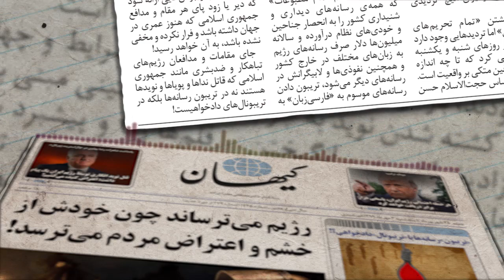کیهان لندن - تریبون رسانه‌ها یا «تریبونال» دادخواهی؟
روز شنبه ۲۲ شهریور ۹۹ (۱۲ سپتامبر ۲۰۲۰) چشمان ایرانیان در داخل و خارج با خبر کشته شدن نوید افکاری توسط دستگاه بیدادگستری جمهوری اسلامی در زندان «عادل آباد» شیراز از خواب بیدار شد.

روز شنبه ۲۹ شهریور (۱۹ سپتامبر) آنگونه که مقامات دولت آمریکا اعلام کرده‌اند قرار است «در عمل» تمام تحریم‌های سازمان ملل از تحریم تسلیحاتی تا فعالیت‌های هسته‌ای و موشکی علیه جمهوری اسلامی که پس از توافق اتمی موسوم به برجام تعلیق شده بودند، بازگردد.

در قطعیت کشته شدن نوید به جرم آگاهی و آزادیخواهی و برانگیختن خشم و انزجار همگانی علیه زمامداران رژیم اسلامی در ایران هیچ  تردیدی نیست.

در بازگشتن «تمام تحریم‌های سازمان ملل» اما تردیدهایی وجود دارد که شاید در روزهای شنبه و یکشنبه بتوان ارزیابی کرد که تا چه اندازه ادعاهای طرفین متکی بر واقعیت است.

بر همین اساس حجت‌الاسلام حسن روحانی رئیس جمهوری اسلامی در سخنانی با اشاره به همین تاریخ گفته است ««روز شنبه و یکشنبه روز پیروزی ملت ایران و روز شکست مفتضحانه آمریکاست!»

با یادآوری این نکته مهم که نظام جمهوری اسلامی و دولت‌هایش نه «ایران»‌اند و نه «ملت ایران»، چنین ادعایی از سوی رئیس دولت «تدبیروامید» در حالیست که رژیم‌اش از هر نظر ورشکسته‌ی به تقصیر و مورد خشم و انزجار افکار عمومی در داخل و خارج کشور است.

در این شرایط و چهل سال پس از فرمان خمینی مبنی بر «بشکنید این قلم‌ها را» و پیشبرد سیاستِ سانسور و شکستن « قلم تمام مطبوعات» که همه‌ی رسانه‌های دیداری و شنیداری کشور را به انحصار جناحین و خودی‌های نظام درآورده و سالانه میلیون‌ها دلار صرف رسانه‌های رژیم به زبان‌های مختلف در خارج کشور و همچنین نفوذی‌ها و لابیگرانش در رسانه‌های دیگر می‌شود، تریبون دادن رسانه‌های موسوم به «فارسی‌زبان» به طرفداران و تبلیغاتچی‌های جمهوری اسلامی و مقامات پیشین و کنونی آن نه تنها هیچ نقش مؤثر و افشاگرانه‌ در روشنگری آنچه در ایران می‌گذرد ندارد بلکه برعکس! همه این افراد با زرنگی و شیوه‌های منبری و نامتعارف خود، رسانه و خبرنگار و برنامه مربوطه را سکه یک پول هم می‌کنند بدون آنکه چیزی گفته باشند که کسی ندانسته باشد!

نه فقط این؛ بلکه آنها از تریبون‌های «فارسی‌زبان» به توجیه رژیم و تبلیغ خط و خطوط خود پرداخته و همچنین با انکار و دروغگویی، سند و مدرک شفاهی به سود خود تهیه می‌کنند که چه بسا در تریبونال‌هایی ارائه شود که دیر یا زود پای هر مقام و مدافع جمهوری اسلامی که هنوز عمری در جهان داشته باشد و فرار نکرده و مخفی نشده باشد، به آن خواهد رسید!

جای مقامات و مدافعان رژیم‌های تباهکار و ضدبشری مانند جمهوری اسلامی که قاتل نداها و پویاها و نویدها هستند نه در تریبون‌ رسانه‌ها بلکه در تریبونال‌های دادخواهیست!